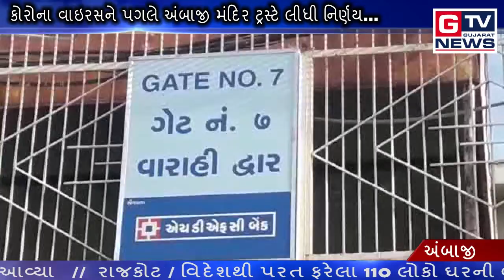અંબાજી :- કોરોના વાઇરસને પગલે અંબાજી મંદિર ટ્રસ્ટે લીધી નિર્ણય...|| GTV_GUJARAT_NEWS